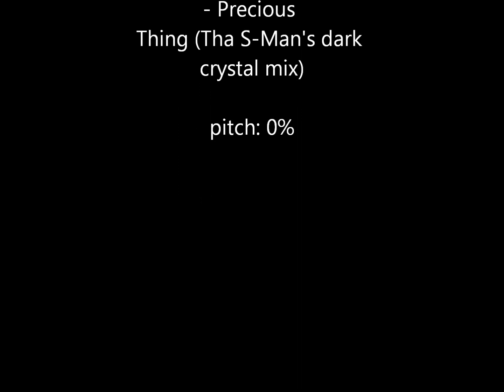Natural Born Lovers - Precious Thing (Tha S Man's dark crystal mix)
House Music, Roger Sanchez mix, 2000